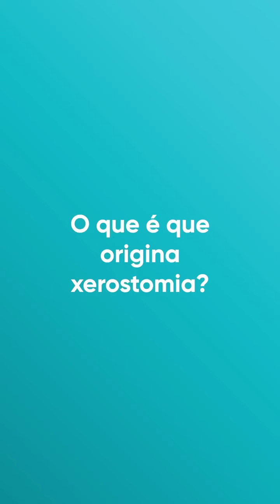Dentes e Dicas: Xerostomia